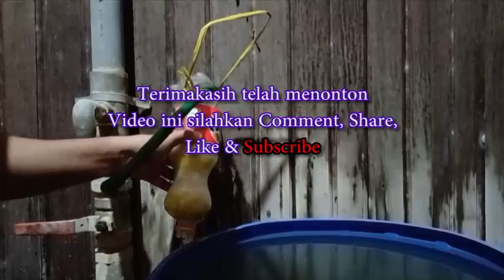Saringan Air dari Botol Minuman Bekas PRAKTIS & HEMAT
Dibeberapa tempat pemukiman, air untuk kebutuhan rumah yang bersumber dari Sumur atau Sungai kadang kala sering kotor karena hujan dan lainnya, hal ini saya alami sehingga upaya yang saya lakukan untuk mengatasinya dengan menyaring menggunakan botol minuman bekas dan caranya sangat PRAKTIS dan GAMPANG.
Semoga Bermanfaat bagi rekan-rekan semuanya...